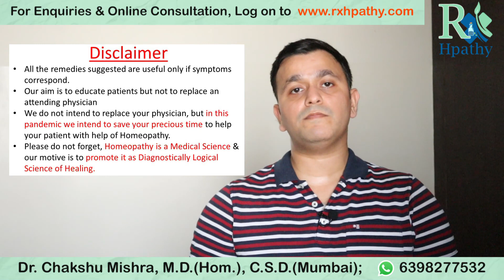Covid Vaccine kaun si acchi hai. Best Covid-19 Vaccine. COVID-19 vaccine FAQs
Covid Vaccine kaun si acchi hai - Covaxine, Covishield or Sputnik V. COVID-19 vaccine FAQs
Timeline
00:00 Introduction
00:44 Have i been Vaccinated ?
01:00 Which Covid vaccine had i opted ?
01:30 Are there any complications of vaccination ?
01:52 Precautions after Covid Vaccination
02:22 Which Covid vaccine to choose ?
02:52 Difference between Covaxine, CoviShield & Sputnik-V
04:07 Duration between 2 doses of all 3 Covid Vaccine
04:55 Alone Covid vaccine is not responsible to strenghten your Immune System
05:27 Can you get infected even after Covid vaccine ?
06:15 Can you get 2 doses of 2 different Covid vaccine ?
06:51 Can you take Homeopathic medicine along with Covid Vaccine?

Regards,
Dr.Chakshu Mishra